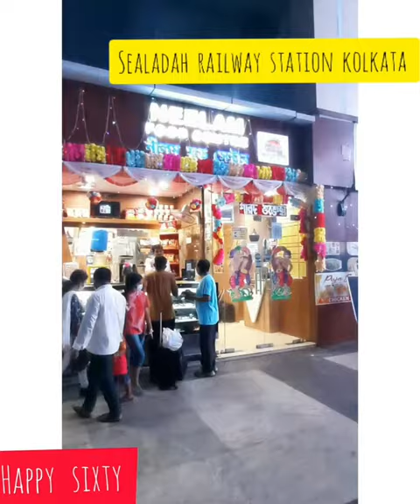Sealdah Railway Station Kolkata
It's one of the major stations of the country.
one of the four stations in Kolkata.
happy sixty#sealdahrailwaystationkolkata#arun#happysixty